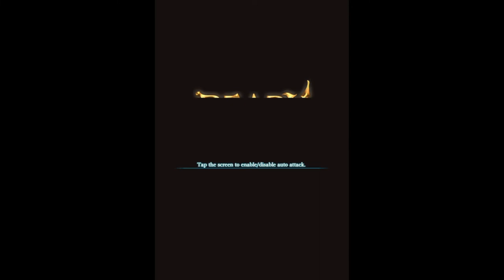[Granblue Fantasy] Auguste of the Dead (Full Story)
Auguste of the Meg

Edit: The Re-Run of the event showed a new illustration that I decided to use for the thumbnail.
Feel free to download the CG that was shown in the event

0:00 Opening
13:25 Chapter 1 Part 1
22:30 Chapter 1 Part 2
30:31 Chapter 1 Part 3
42:58 Chapter 1 Part 4
58:03 Chapter 2 Part 1
1:04:01 Chapter 2 Part 2
1:26:07 Chapter 2 Part 3
1:32:52 Chapter 2 Part 4
1:51:27 Chapter 3 Part 1
2:03:36 Chapter 3 Part 2
2:09:22 Chapter 3 Part 3
2:35:43 Chapter 3 Part 4
2:54:10 Chapter 4 Part 1
3:02:01 Chapter 4 Part 2
3:08:26 Chapter 4 Part 3
3:21:00 Chapter 4 Part 4
3:29:47 Chapter 5 Part 1
3:35:27 Chapter 5 Part 2
3:47:58 Chapter 5 Part 3
3:54:47 Chapter 5 Part 4
4:03:14 Chapter 6 Part 1
4:06:47 Chapter 6 Part 2
4:12:44 Chapter 6 Part 3
4:21:10 Chapter 6 Part 4
4:45:15 Ending Part 1
4:56:05 Ending Part 2